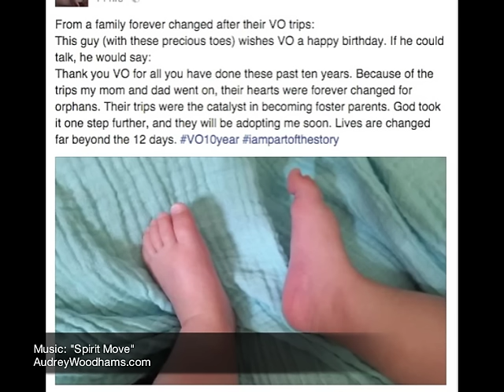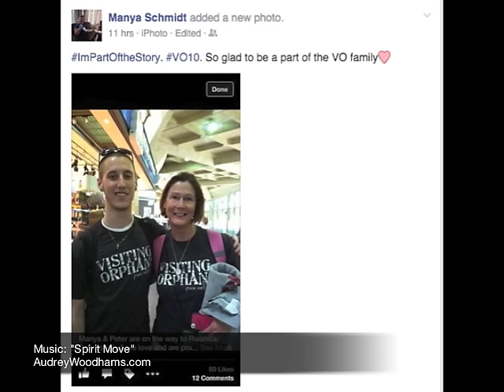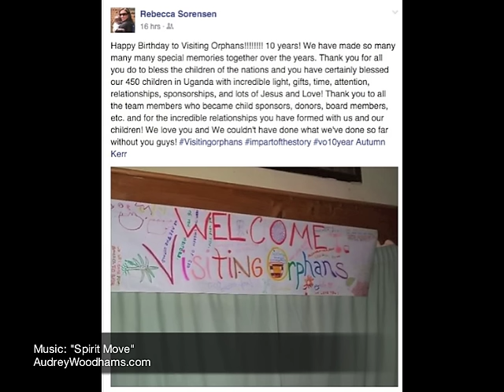VO10Year Selfie Monday VIDEO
On Monday, July 20, 2015, we asked ministry partners, past and current team members to celebrate 10 years of Visiting Orphans by participating in Selfie Monday holding signs that said ImPartOfTheStory VO10Year. We were so encouraged by the response and love that was shared - we decided to make a video montage of all the pictures people shared that day. We hope you enjoy it!

We are so thrilled to be celebrating 10 years of VO. Thanks for being part of the story!